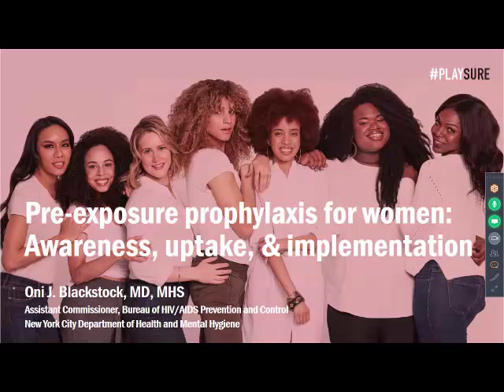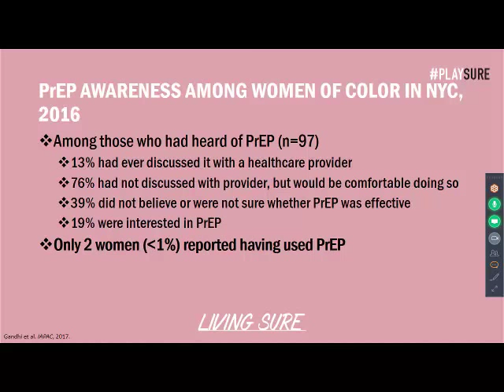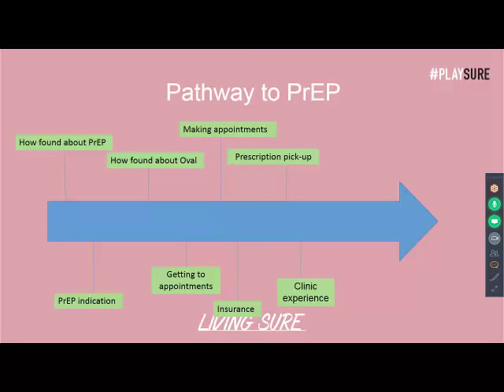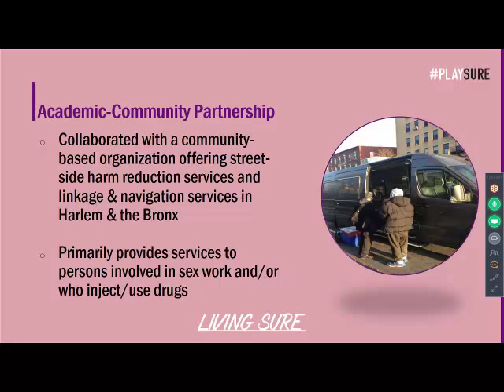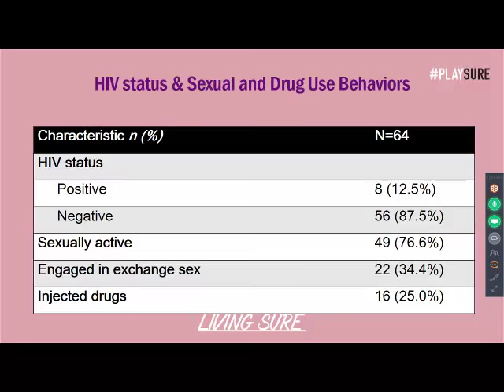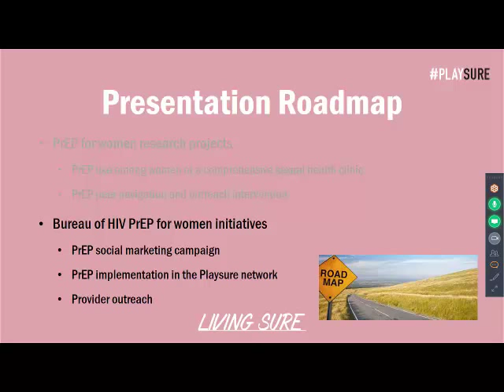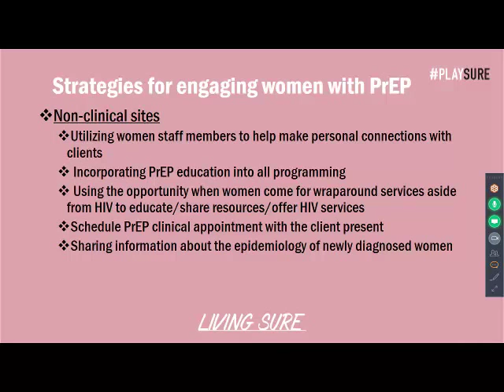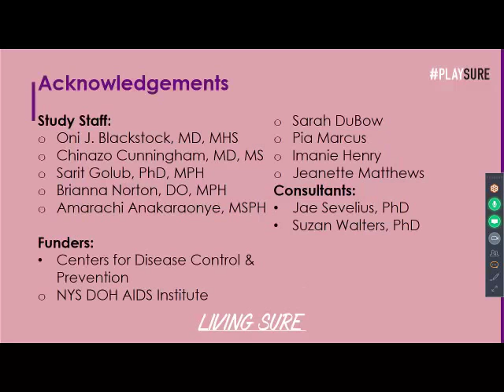06/28/18 Oni Blackstock - PrEP for Women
Oni Blackstock, MD, MHS -Assistant Commissioner at the Bureau of HIV/AIDS Prevention and Control at the NYC Department of Health and Mental Hygiene.

PRE-EXPOSURE PROPHYLAXIS FOR WOMEN: AWARENESS, UPTAKE AND IMPLEMENTATION